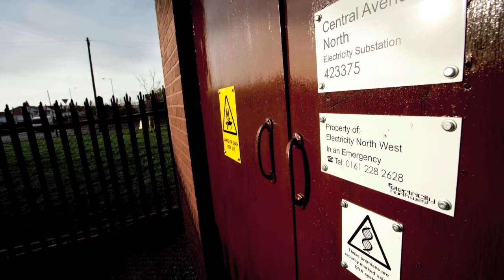National Apprenticeship Week 2014 - Nicholas Corless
To mark National Apprenticeship Week 2014 we spoke to our apprentices to discover what they love the most about being an apprentice for Electricity North West.